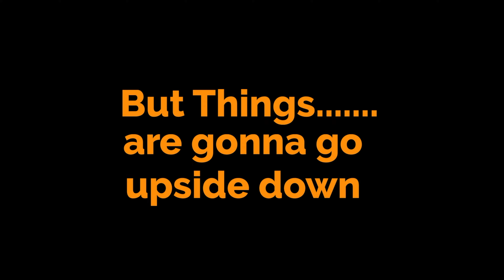Andrew Orozco 4: Heroes Assemble-Teaser Trailer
In honor of the 5th anniversary of The Andrew Orozco Movie, here is a special teaser trailer of Andrew Orozco 4 that will be released sometime this year! Hope you enjoy it!